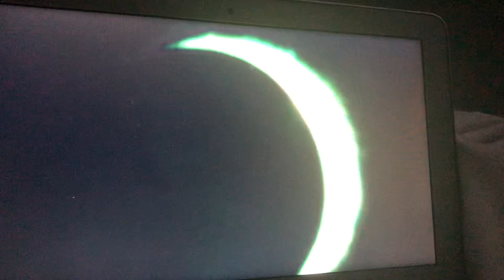Discover Films Logo Fake 2018